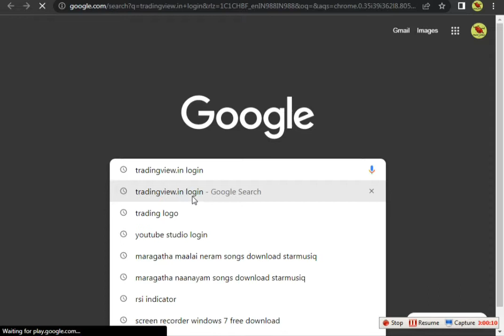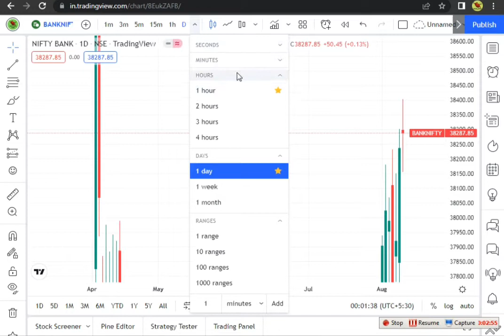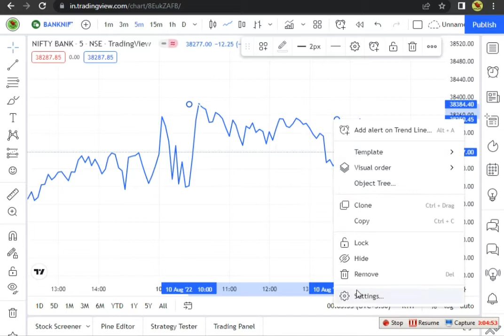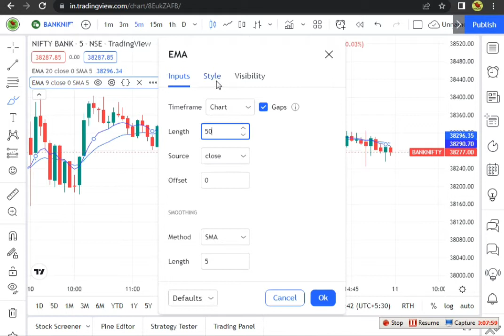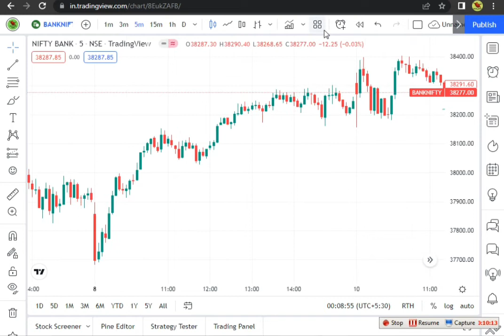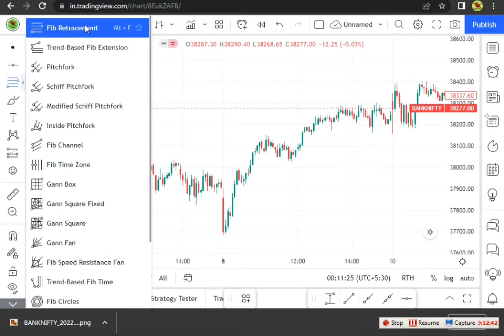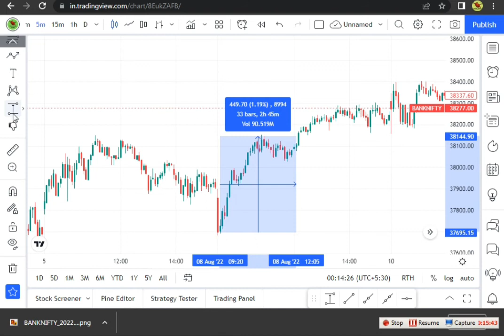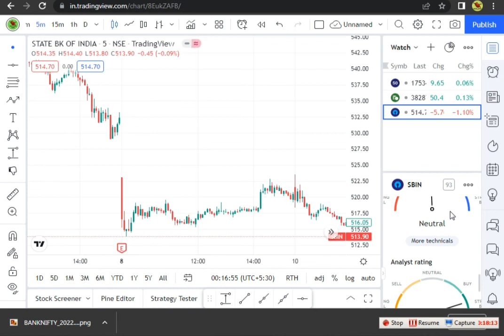HOW TO USE TRADINGVIEW IN TAMIL | tecnical analysis for all in tamil | SHARE MARKET TAMIL